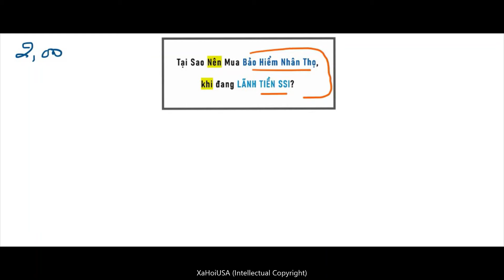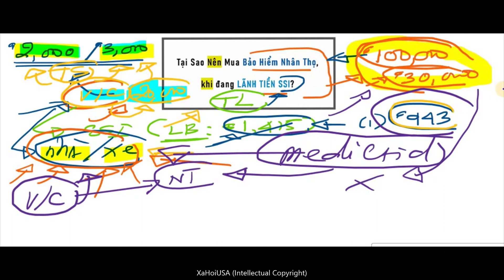Ai đang lãnh TIỀN SSI, Medicaid: Tại sao nên có bảo hiểm nhân thọ?